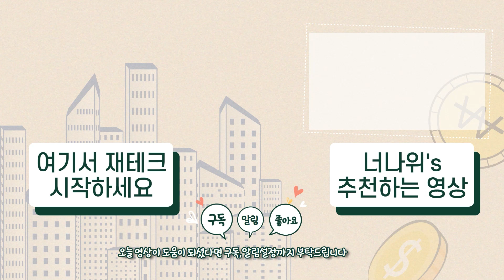이대로 가다간 곧 큰 위기가 올겁니다 (김인만 2부)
8월 전세대란 폭풍전야, 전세의 월세화 앞으로 주택시장에 일어날 일들 모두가 답답해하고 궁금해하는 부분이실 겁니다. 무주택자 1주택자라면 지금 어떻게 하는 것이 좋을까요? 김인만 소장님의 의견을 들어보는 시간을 가져봤습니다. 고민 해결에 조금이라도 도움이 되셨으면 좋겠습니다 :)

▼ 지금 바로 시작한다면, 3년 뒤에는 확실히 돈 버는 부동산 투자 전략 강의 정보입니다.
도움이 되시면 좋겠습니다.

[김인만님 도서] 윤석열 정부 5년, 오르는 아파트는 정해져 있다